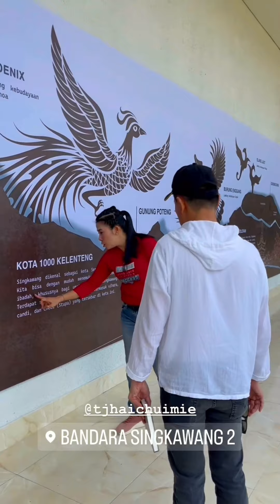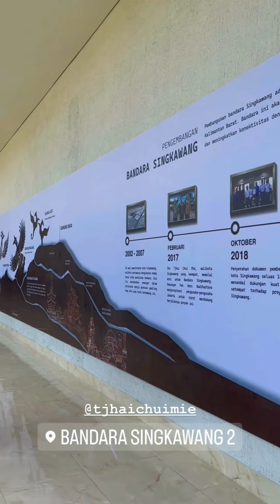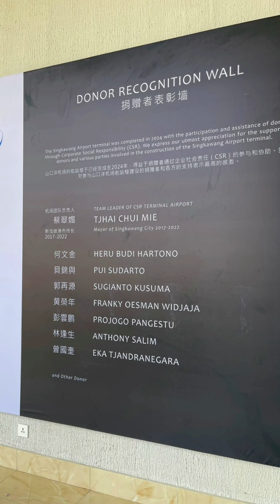BANDARA SINGKAWANG TERBARU 17 MARET 2024 PERSIAPAN PERESMIAN OLEH PRESIDEN JOKOWI